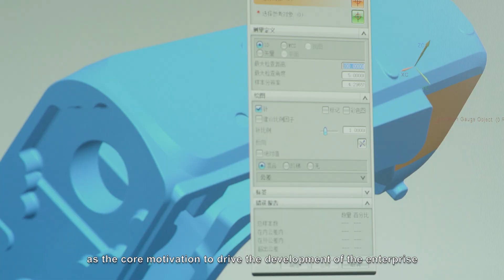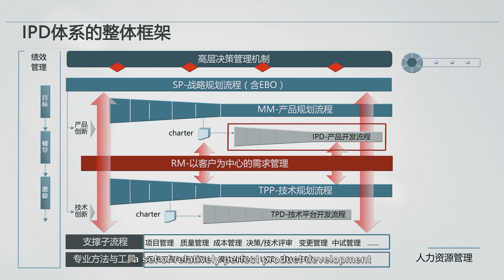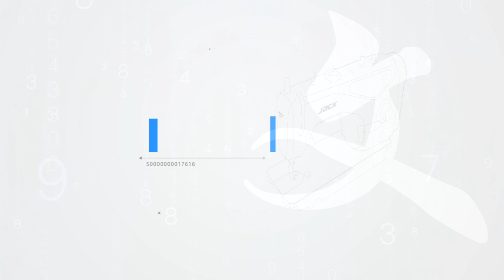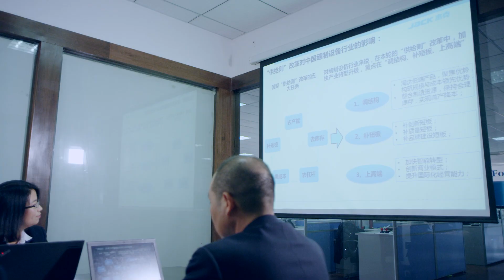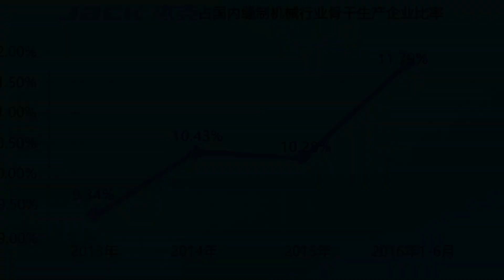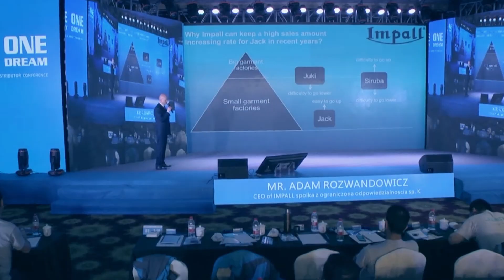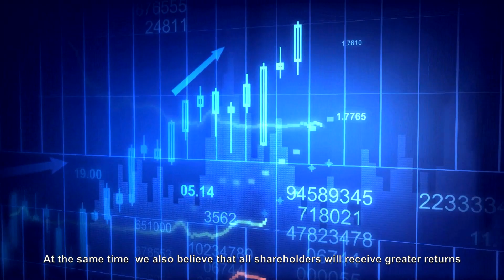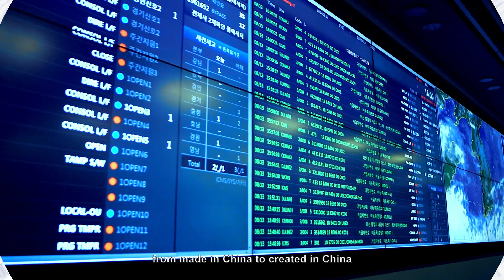Jack Sewing Machine CO., LTD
JACK Sewing Machine CO., LTD es la compania internacional que se fundo en 2003, pero empezo la produccion de maquina de coser desde 1995. Ahora Jack es China No. 1, tenemos casi todos los tipos de maquinas, este video introduce JACK Sewing machin CO., LTD, gracias por verlo.